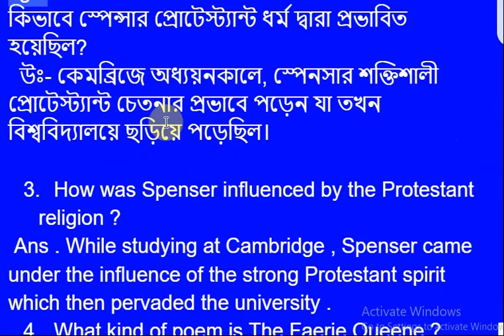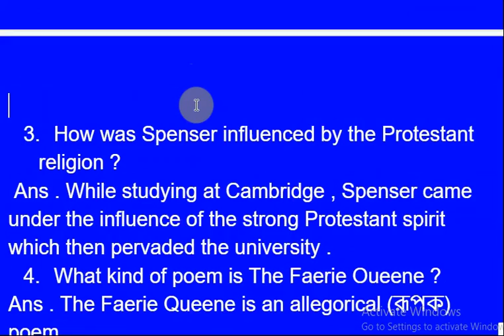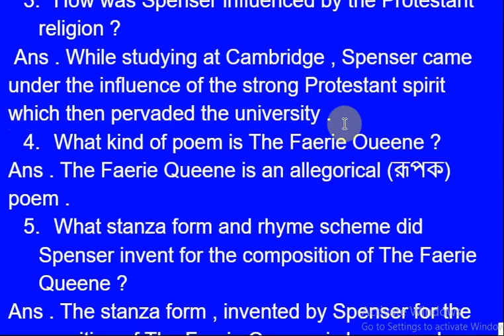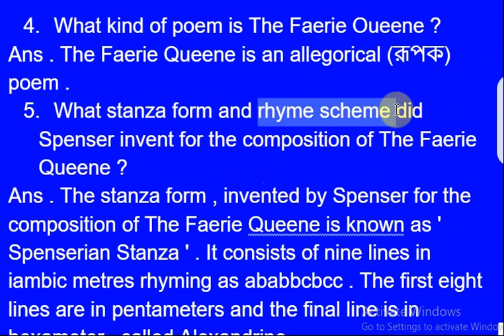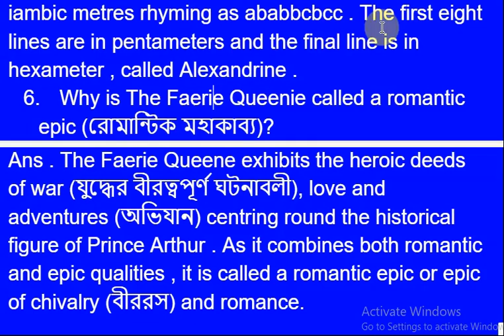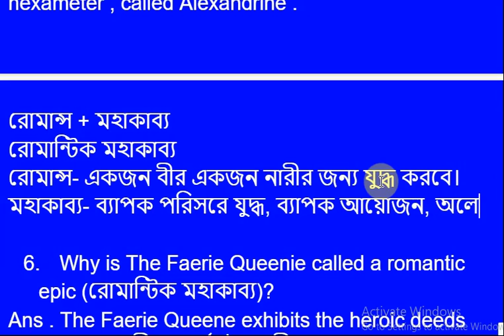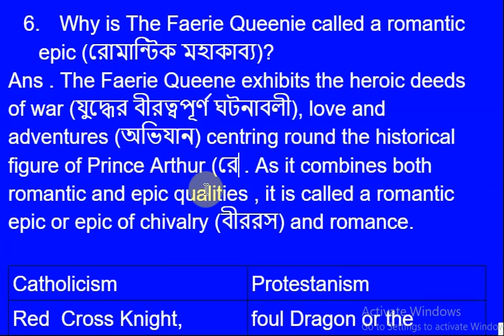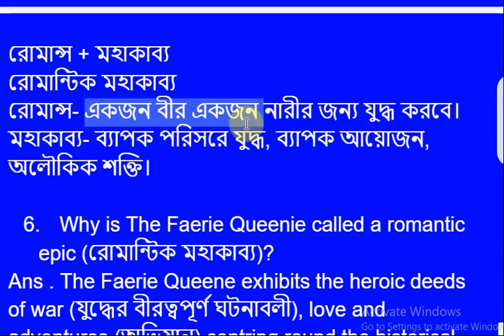The Faire Queene, Brief Questions, Hons third Year,16th and 17th century poetry